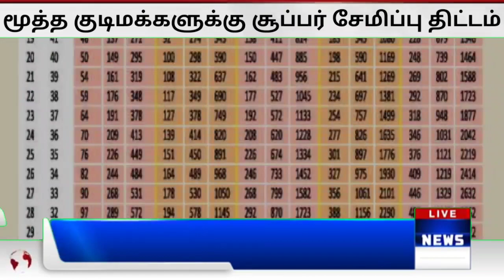60 வயதுக்கு மேல் உள்ளவர்களுக்கு நாளை முதல் முக்கிய அறிவிப்பு இனி பேங்க்ல பண மழை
60 வயதுக்கு மேல் உள்ளவர்களுக்கு நாளை முதல் முக்கிய அறிவிப்பு இனி பேங்க்ல பண மழை